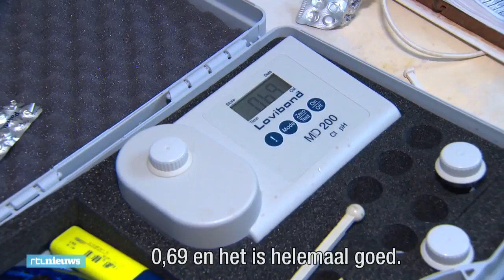Alex controleert het zwembad op urine - RTL NIEUWS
Volgens Canadees onderzoek is er 75 liter urine te vinden in een zwembad van 800.000 liter water. De hoeveelheid urine is niet schadelijk zeggen de wetenschappers.